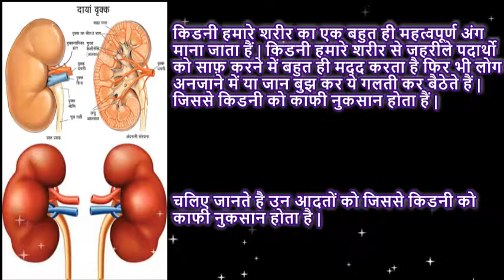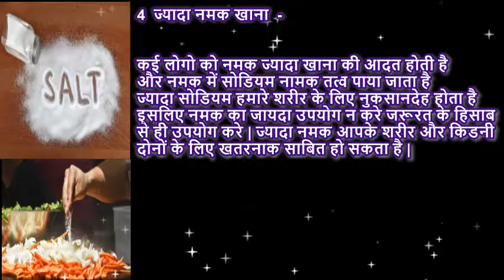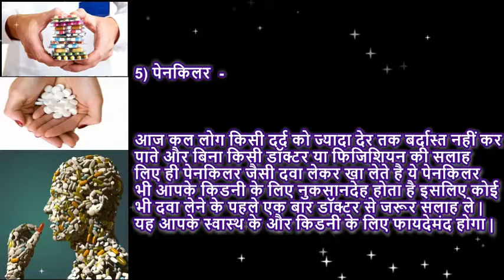कर रहे है ये गलतिया तो हो जाएये साबधान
इस चैनल पे  आप सामान्य ज्ञान  टिप्स & ट्रिक्स ऑफ़ टेक्नोलॉजी ,हेल्थ , कंप्यूटर , सभी चीजों के बारे में बताया जायेगा और कुछ स्पेशल वीडियोस भी रहेगे  |

इस विडियो में किन कारणों से किडनी में प्रॉब्लम होता है ये बताया गया है एक बार जरूर देखे